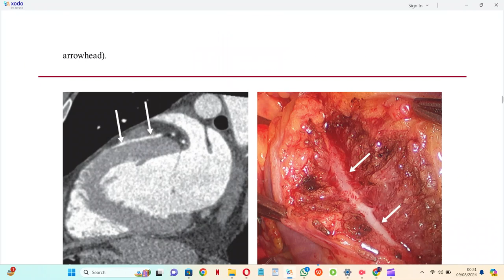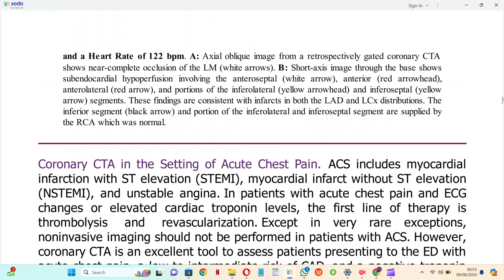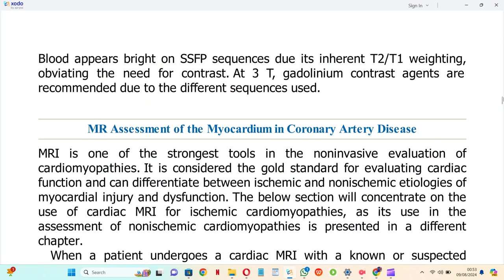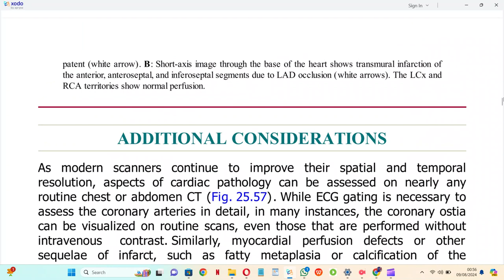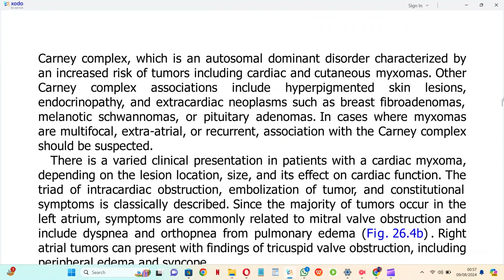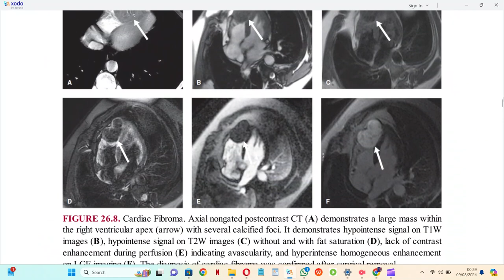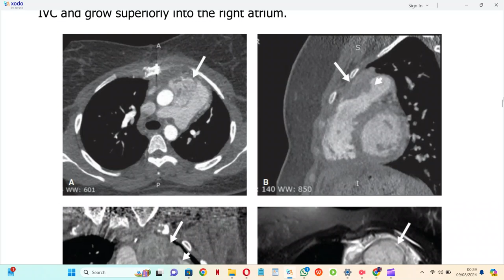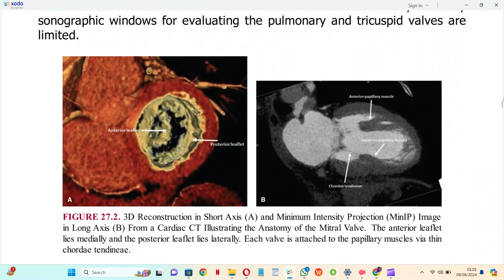BRANT AND HELMS FUNDAMENTALS